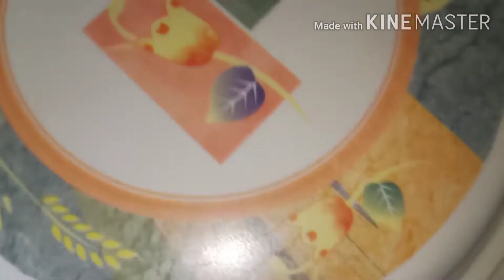ரவா கேக் RAVA CAKE#SWEET CAKE#BIRTHDAY CAKE